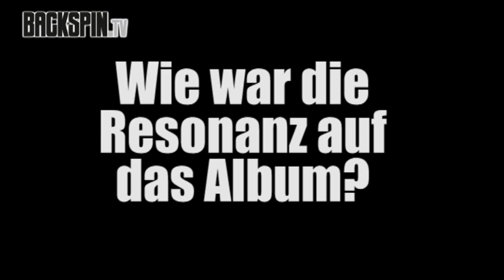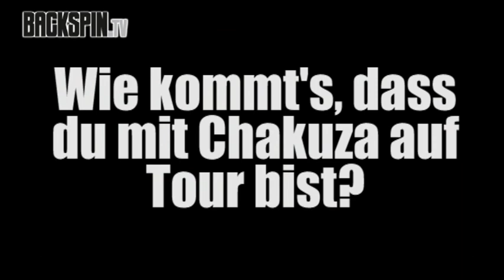David Asphalt (Interview) | BACKSPIN TV #156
David Apshalt hat 2009 sein Solo-Debüt, in Form des Konzept-Albums "The St. Trope Diaries" als Freedownload angeboten. 2010 folgte die Gratis-EP "Welt retten", sowie das Album "Eine Maschine" über Wolfpack Entertaiment/Universal Music Group. Seit 2010 ist er außerdem ein Mitglied von Beatlefield und war als Support bei Chakuzas "Monster auf Tour"-Tour. Während dieser trafen wir ihn im Hamburger "Übel & Gefährlich"...